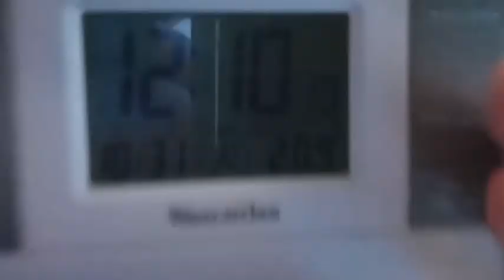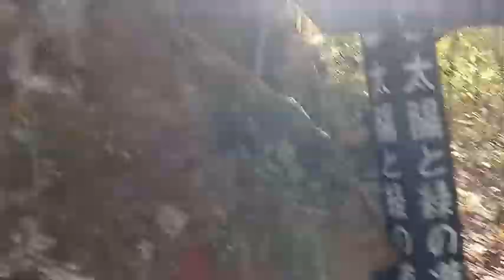河川水門開閉式ダム発電と地下水流ストレートトンネル回転扉発電武庫川水系丸山ダム（金仙寺湖）途中から大きな鉄塔と電線などについて述べています。